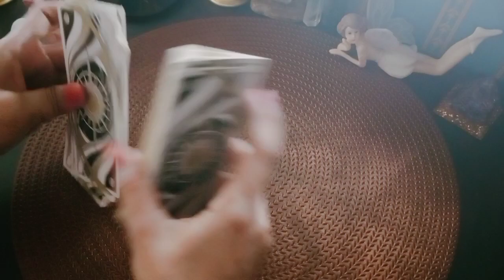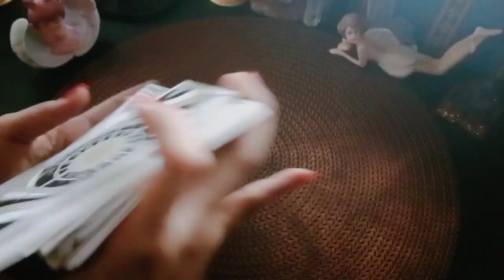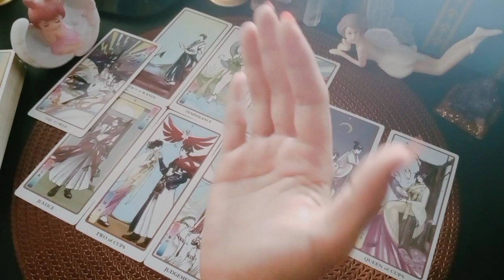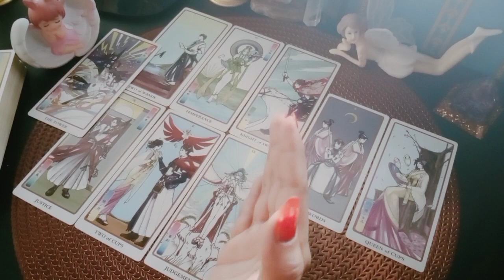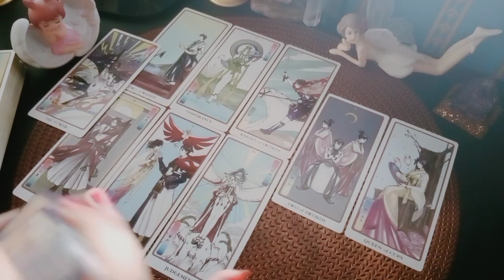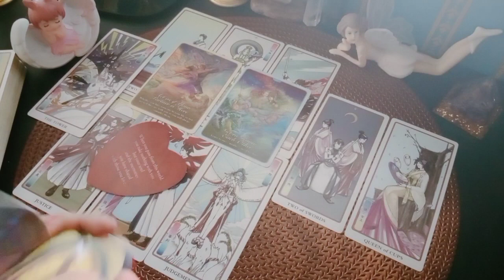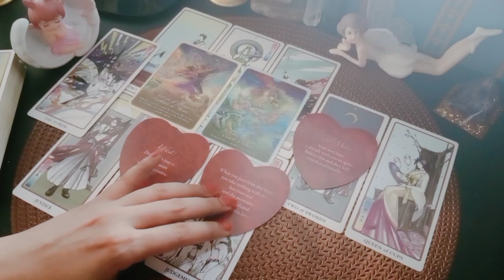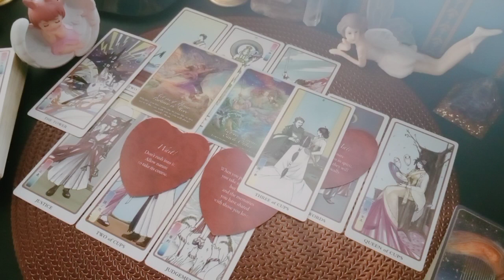Sagitarius April ❤ Selesaikan Proses Untuk Releationship Baru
💎BERSIFAT GENERAL/UMUM

List PR
Level 1 : 250k ( Single, Hasil Vidio Proses Max 3 hari )
Level 2 : 350k ( Couple, Hasil Vidio Proses Max 3 hari )
Level 3 : 500k ( Call/Vidio Call/Voice Note 30 Menit ) *Flexible